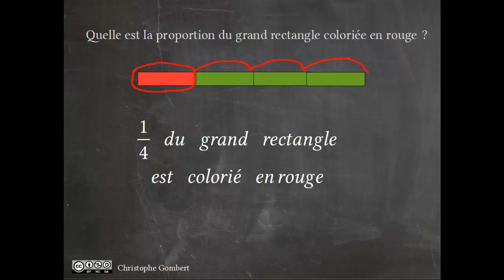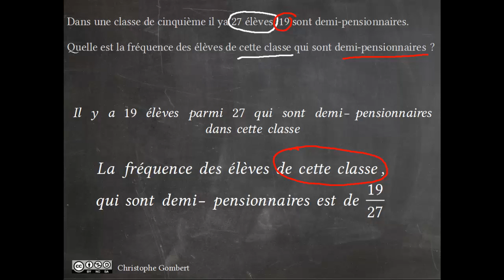Les fractions pour exprimer une fréquence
Comment exprimer une proportion ou une fréquence avec des fractions.